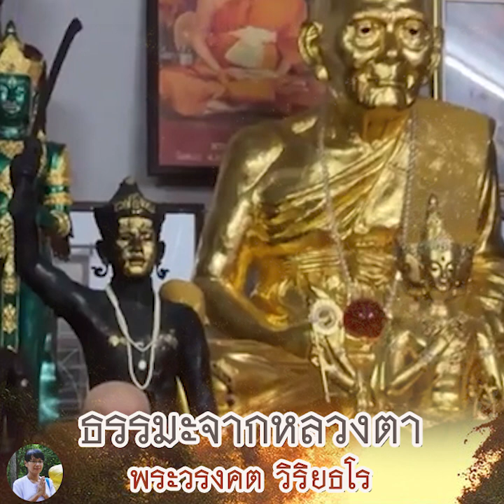วิริยธโร (หลวงตาม้า) วัดถ้ำเมืองนะ (๑๙-๘-๖๗)